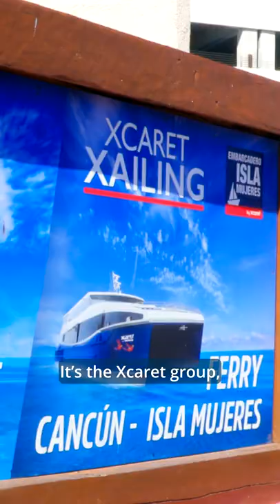2 for 1 deal in Cancun, Mexico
Here's how to save money in Cancun, Mexico, when you visit Isla Mujeres. Unlike many people think, Ultramar is not the only company offering ferry rides. The tickets with Xcaret cost about the same, and you get free access to their observation tower, with amazing views of Cancun and the Caribbean Sea.

► Want to learn more about the behind-the-scenes of my videos? I am now sharing details via email.

+ YOUTUBE IN PORTUGUESE (who knows if you have a Brazilian friend or want to practice your Portuguese!?